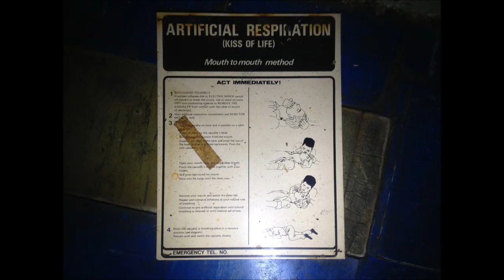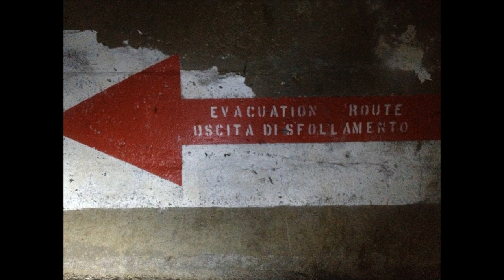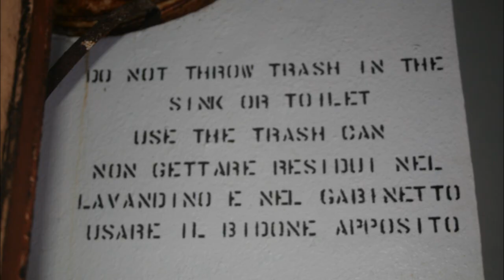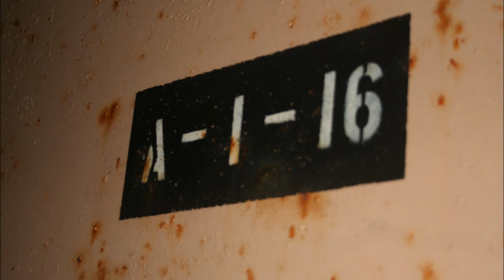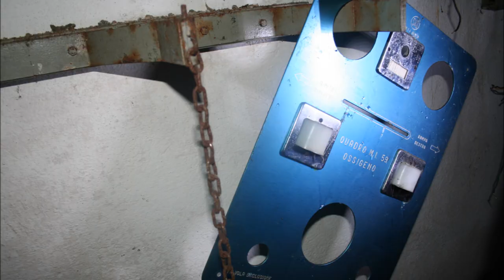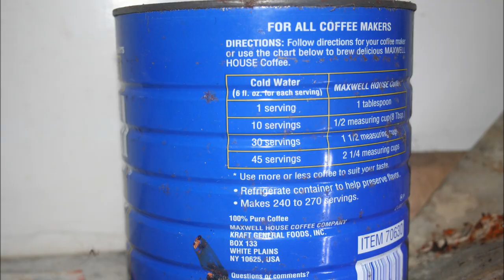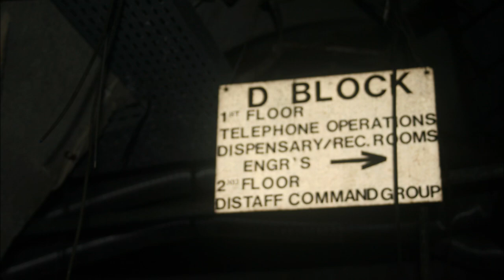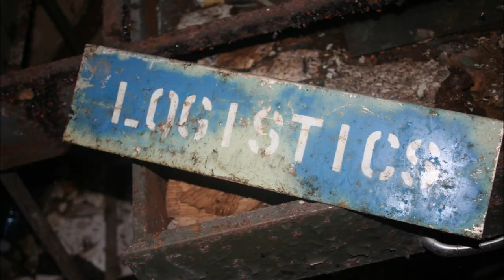Sergio Nazzaro: base NATO "Proto"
La base fantasma: base Nato Mondragone nome in codice Proto
(video fotografico).
Reportage per il mensile Wired Italia settembre 2013 di Sergio Nazzaro e Ivano Cirillo con il fotografo Massimo Mastrorillo e il supporto medico e logistico del dott. Giovanni Cirillo.

South Italy: under a mountain there is PROTO, last secret NATO bunker. These are the first images ever shown and made public. There are no other information about it. Nato Proto is a retired underground command and communication center working between the '60 and '90. Over two miles of tunnel through a mountain side. After the walk, the main entrance, and we go deep inside, until there is no more oxygen. The bunker was set to accomadate over 400 soldiers. During drills over a 1000. Totally self-sufficient with its own power plant, water supply, dining facility and sleeping quarters. An exclusive video and photo reportage published on Wired Italy. Today is a giant toxic waste left alone, in a land where mafia rules and can use it in anyway.

music credit copyright
Prayer for Somalia - Emilio di Donato
Surface Of The Sun - Sunshine (Strings Version)
Iguazu - Gustavo Santolalla